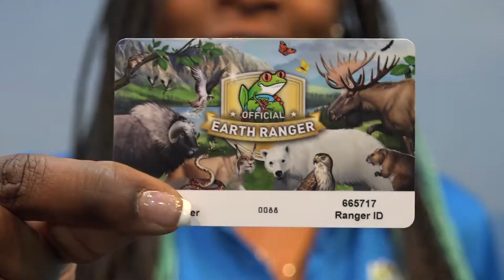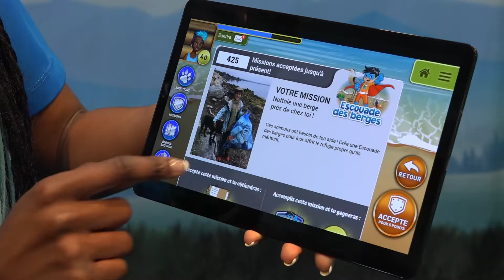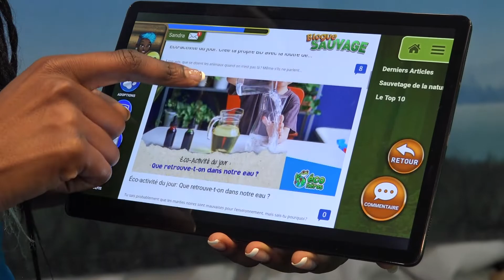Tutoriel de l'appli Éco Héros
Éco Héros est un organisme voué à la conservation de la faune qui s’adresse aux enfants. Il poursuit une mission éducative sur la biodiversité auprès de ses membres et de leurs familles, les incite à adopter des comportements durables et leur donne les moyens de s’engager concrètement dans la protection des animaux et de leurs habitats.